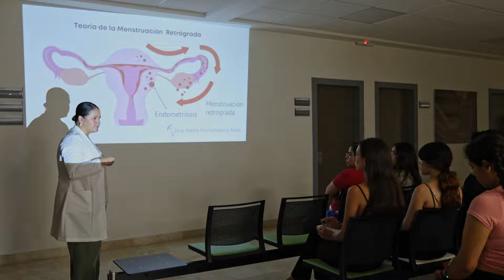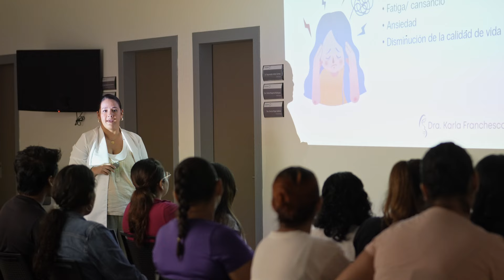Jornada de Lactancia Materna Hospiten Puerto Vallarta 2024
Hospiten Puerto Vallarta continúa con su compromiso de crear un ecosistema de bienestar centrado en las personas, especialmente en el cuidado de las madres, tanto primerizas como experimentadas. En el marco de la celebración de la Semana Mundial de la Lactancia Materna, Hospiten organizó un evento especial el sábado 17 de agosto de 2024, enfocado en proporcionar información valiosa sobre la lactancia y el bienestar maternal. El evento, que tuvo lugar en las instalaciones de Hospiten Puerto Vallarta desde las 10:00 AM hasta las 2:00 PM, fue un éxito de convocatoria y reunió a futuras madres, padres y abuelas interesadas en apoyar a las madres durante la etapa de lactancia.

• La jornada comenzó con una Clase de Yoga para la Maternidad, dirigida por la instructora Michelle Nava. La clase, enfocada en técnicas de relajación y fortalecimiento para las embarazadas, fue bien recibida y proporcionó a las participantes herramientas útiles para el manejo del estrés y el bienestar físico durante el embarazo.

• La Doctora Karla Franchesca Arce, ginecóloga y especialista en biología de la reproducción, ofreció una Plática sobre Salud Femenina.

• El evento continuó con una presentación de Clarissa Peñuñuri, instructora de preparación al parto y especialista en lactancia. Clarissa ofreció una charla sobre los aspectos prácticos de la preparación para el parto y el cuidado durante la lactancia, proporcionando consejos y apoyo a las futuras madres.
• Posteriormente, los asistentes participaron en un Tour por las Habitaciones Asignadas a las Madres, donde pudieron conocer de primera mano las instalaciones que Hospiten pone a disposición para el cuidado durante el parto.
Durante el transcurso de la jornada, los asistentes disfrutaron de un catering saludable, con alimentos etiquetados con información nutricional para apoyar una alimentación equilibrada. Además, las mamás recibieron regalos especiales, incluyendo bolsas y abanicos con la nueva imagen de marca de Hospiten.

Hospiten Puerto Vallarta se enorgullece de haber ofrecido este evento enriquecedor, que no solo promovió la salud y el bienestar, sino que también fortaleció el vínculo con la comunidad local. La organización sigue comprometida en proporcionar recursos y apoyo para el bienestar de las mujeres y sus familias.